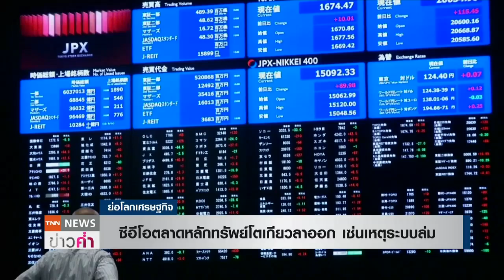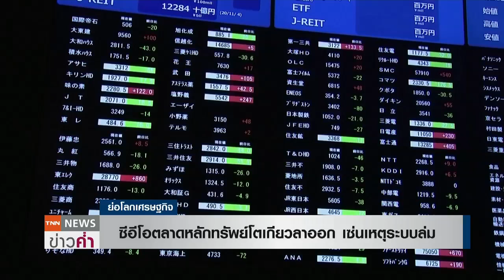ซีอีโอตลาดหลักทรัพย์โตเกียวลาออก เซ่นเหตุระบมล่ม : ย่อโลกเศรษฐกิจ 30 พ.ย.63